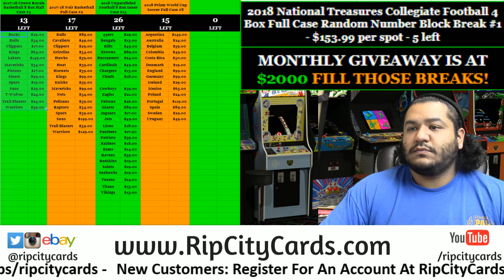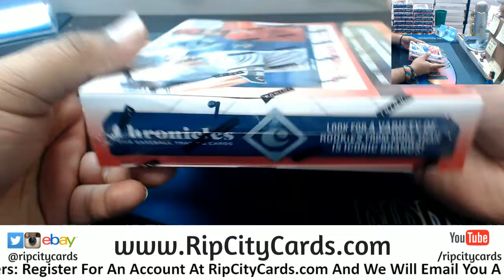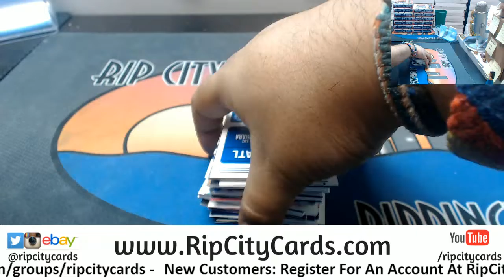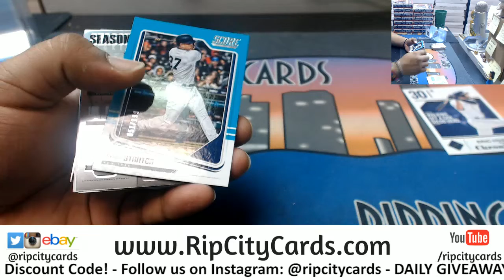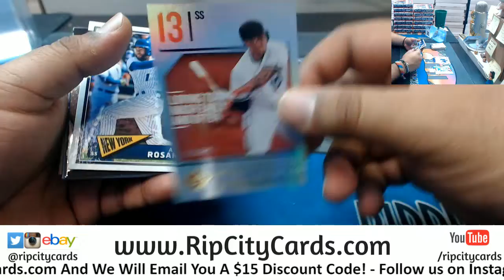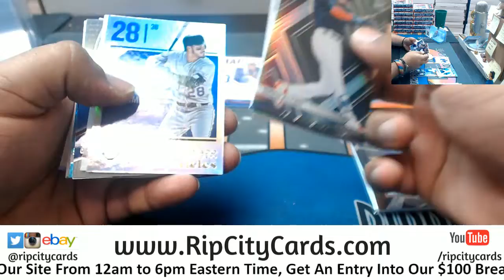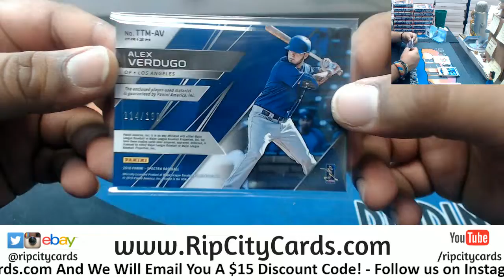2018 Chronicles Baseball Personal Box MB RCC